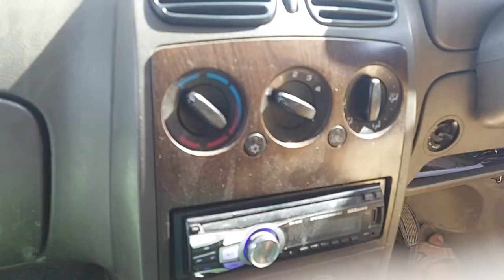Wayne kupwara 23/7/21.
one of the most beautiful place in kupwara.
around 5km from kupwara city